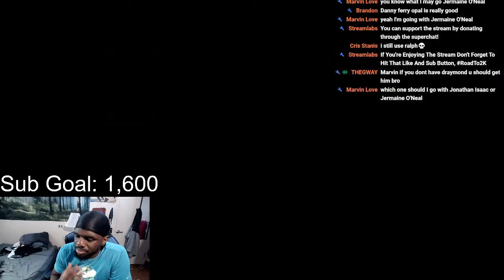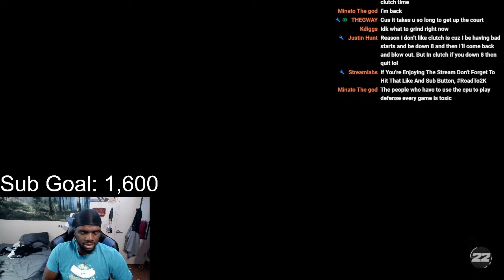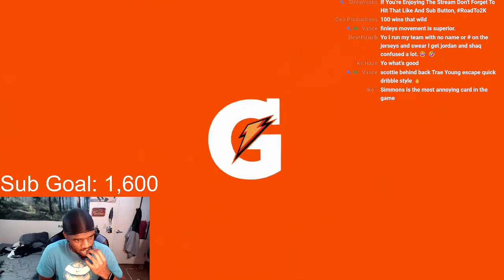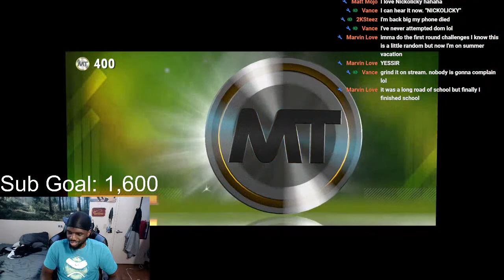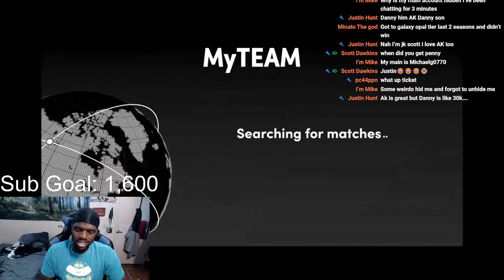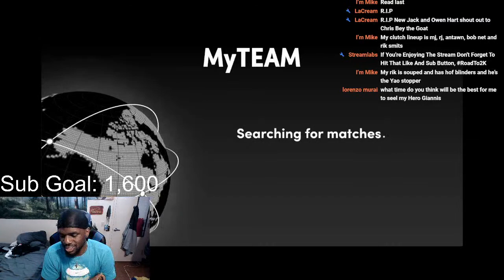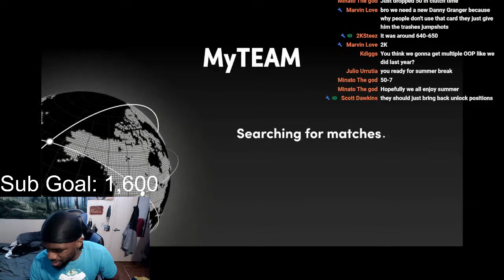Grinding Clutch Time For Fernando Martin!! NBA 2k22 My Team!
Dark Matter Invincible Kobe Bryant, Dark Matter Invincible Giannis Antetokounmpo, Dark Matter Invincible Anthony Edwards, Dark Matter Fernando Martin, Dark Matter Gilbert Arenas, Dark Matter Moses Malone, Dark Matter Michael Finley, Dark Matter Joe Dumars, Dark Matter Lamarcus Aldridge, Dark Matter Jamal Wilkes, Dark Matter Sam Cassell, Dark Matter Mike Conley, Dark Matter Oscar Robertson, Dark Matter Antawn Jamison, Dark Matter Invincible Penny Hardaway, Dark Matter Joe Johnson, Dark Matter Jalen Green, Dark Matter Baron Davis, Dark Matter Invincible Tim Hardaway Jr. , Galaxy Opal Paul Westphal, Galaxy Opal Danny Ferry, Galaxy Opal Zion Williamson

Galaxy Opal Steve Francis ,Dark Matter Jayson Tatum, Galaxy Opal Julius Randle

Dark Matter Kevin Durant, Dark Matter Draymond Green, Diamond Kenyon Martin Jr.

Dark Matter Jordan Poole, Dark Matter Marcus Smart, Dark Matter Mikal Bridges, Dark Matter Jalen Brunson, Galaxy Opal Tyrese Maxey, Galaxy Opal Grayson Allen, Galaxy Opal Desmond Bane, Galaxy Opal Duncan Robinson

Dark Matter Marques Johnson, Ruby Smush Parker, Dark Matter Bill Lambeer

Dark Matter Juluis Erving, Galaxy Opal Jermaine O'Neal, Pink Diamond Klay Thompson, Diamond Shai Gilgeous-Alexander

Dark Matter Kevin Durant, Dark Matter Nikola  Jokic, Dark Matter Kristaps Porzingas, Galaxy Opal Cazzie Russell, Galaxy Opal Jonathan Isaac, Pink Diamond Thon Maker, Pink Diamond Alex Caruso, Diamond Justice Winslow

Dark Matter Nikola  Jokic, Dark Matter Kristaps Porzingas, Galaxy Opal Cazzie Russell, Galaxy Opal Jonathan Isaac, Pink Diamond Thon Maker, Pink Diamond Alex Caruso, Diamond Justice Winslow

Dark Matter Josh Giddey, Dark Matter Albert King, Dark Matter